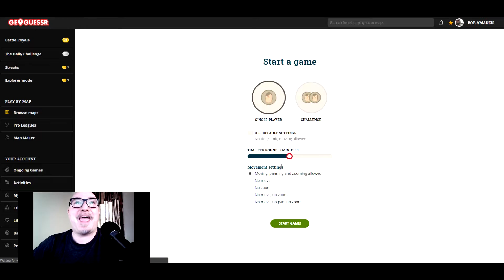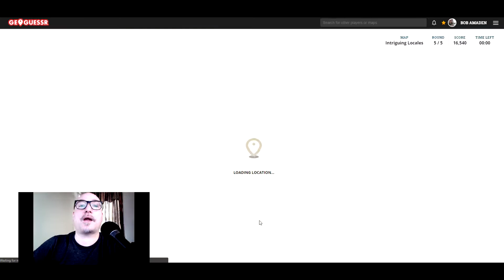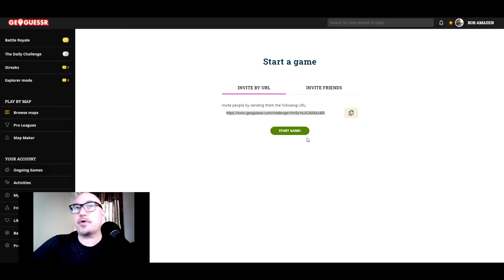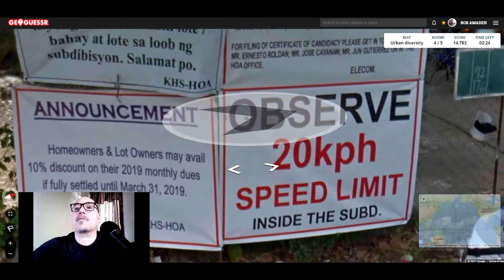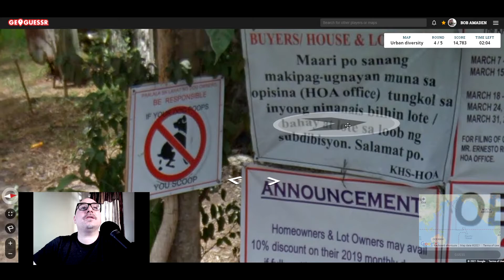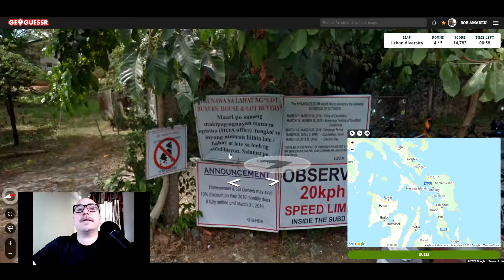Geoguessr Stream 161 - Two Fun Five Rounders For The World To Enjoy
Nothing fancy here, just a middle-aged dork from Middle America playing Geoguessr. You can play the same two games I played in this video! Did you know that! Play them!